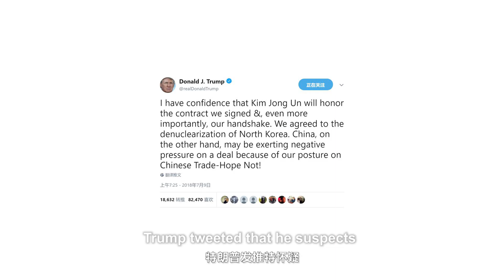A denuclearized North Korea falls in line with China’s interests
A denuclearized NK falls in line with China’s interests. China wants to see the US and DPRK peacefully resolve the nuclear issue once and for all. The China-US trade war is a separate issue. China doesn’t want tensions to spread to other areas